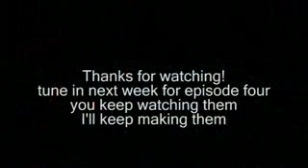Making a Basilisk Part 3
hey all here is This weeks episode Making a Basilisk Part 3!
I hope you enjoy and tomorrow I will have another video up (not part 4) so keep a eye out for it

Any questions comments request leave feedback

enjoy and if you keep watching them I'll keep making them!